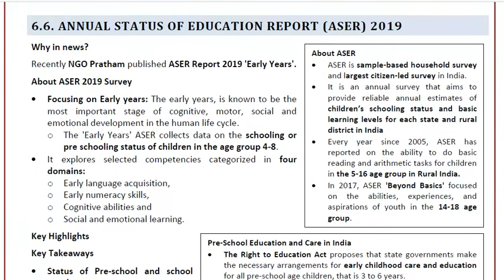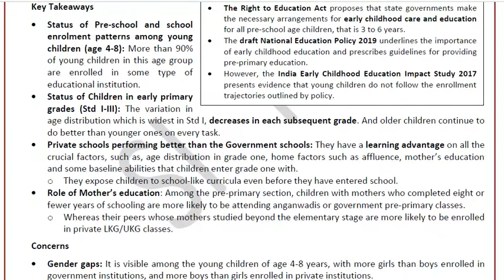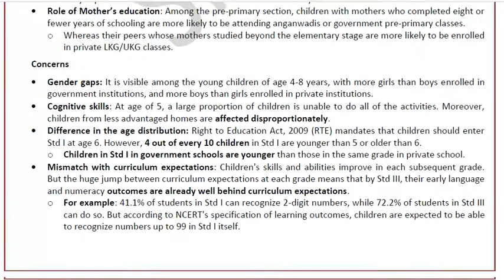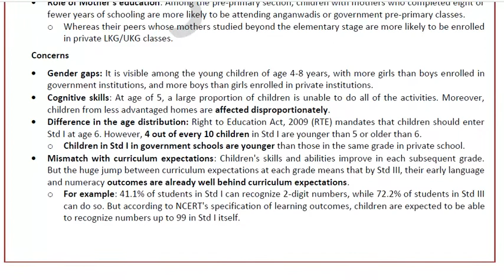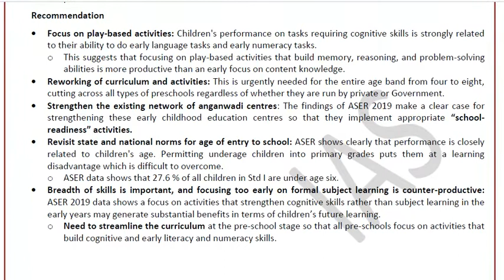ASER REPORT 2019 | Current Affairs